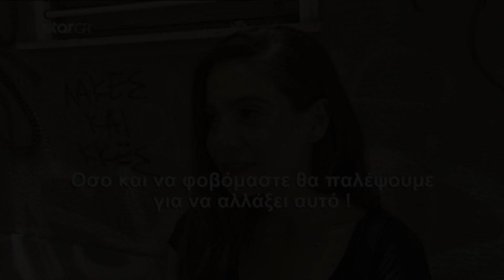Η Κορίνα από το «Πάτερ Ημών» υποψήφια στις Εκλογές - Η επίθεση και η σχέση με τη Μενεγάκη